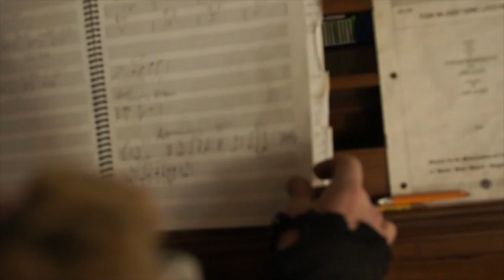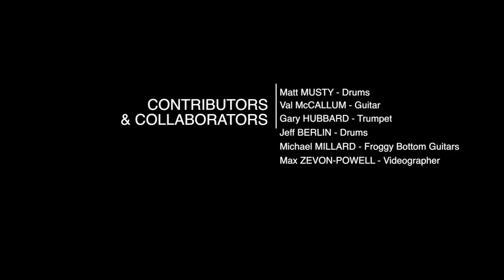Ariel & Kristina video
Draft of Kickstarter Video for Kristina & Ariel's CD campaign